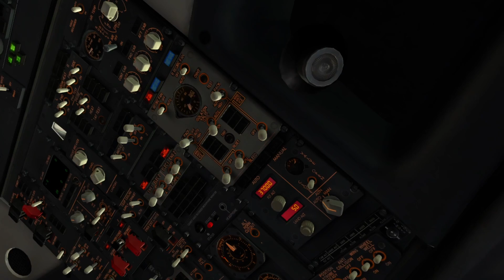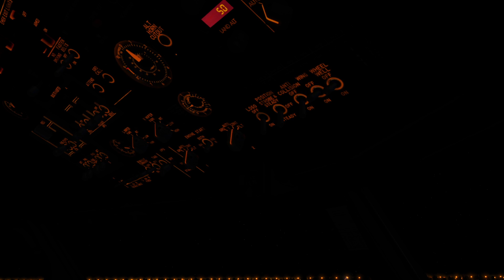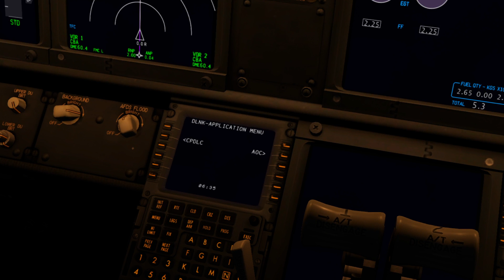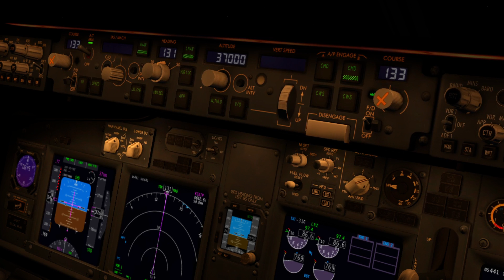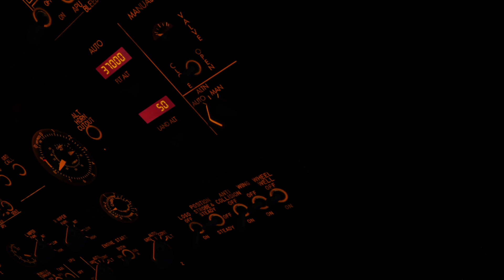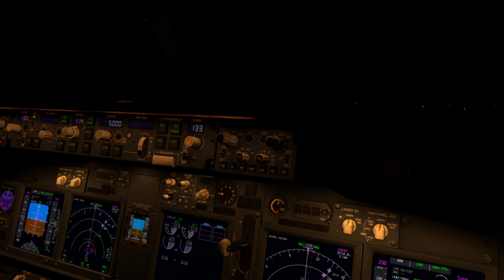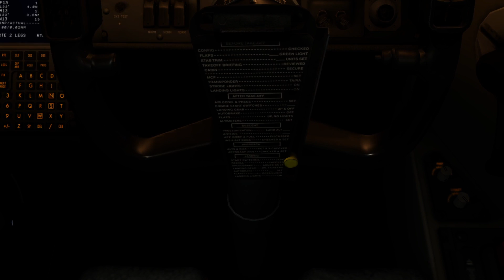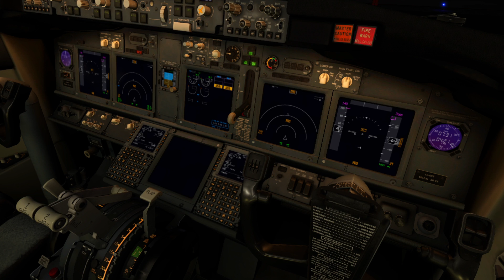Primer vuelo del año! // Córdoba-Buenos Aires // AR1401 //